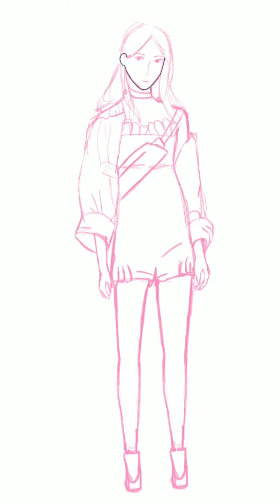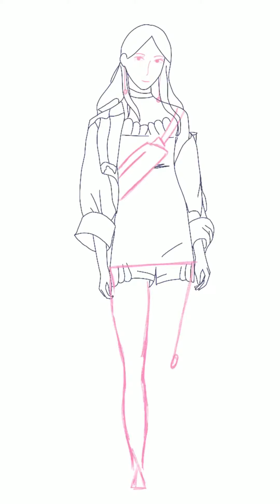Gemstone Girl Time Lapse [PROCREATE]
Hi! I'm trying new background ideas and still searching for my style rn ^_^. do SUBSCRIBES cause I will be posting new vids every week and CHECK OUT my Instagram & Twitter.